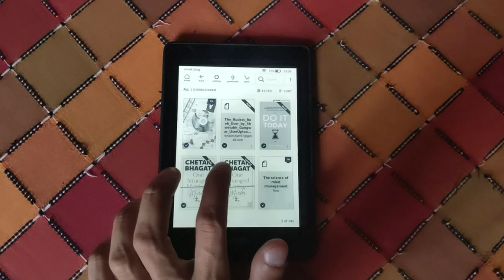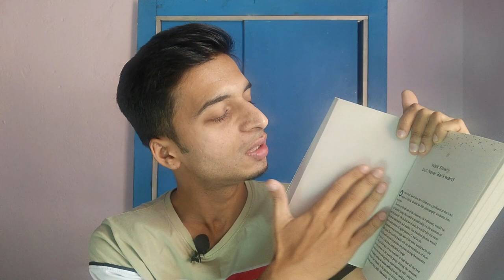How I READ faster | Can speed reading possible? | speed reading tips and tricks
Hello guys, in today's video I have shared
What is speed reading
why speed reading is important
How to do speed reading?
Tips and tricks to do speed reading

🎬OTHER VIDEOS YOU MUST WATCH -

Things I use -
🎙️ mic 2